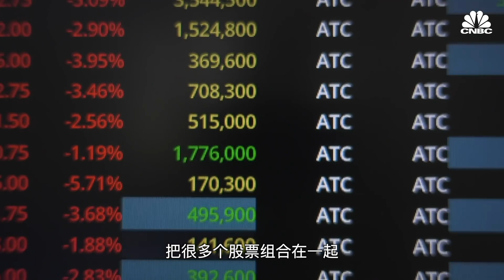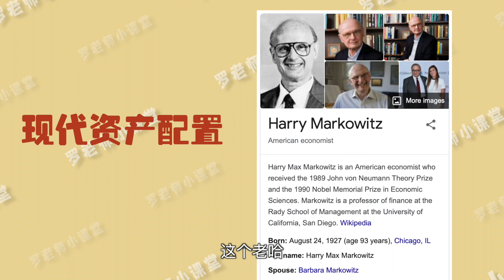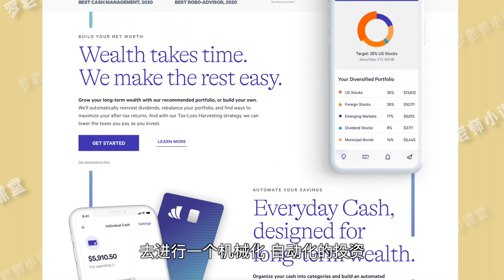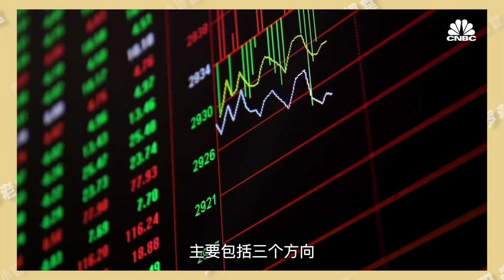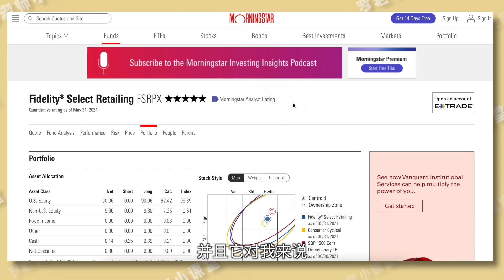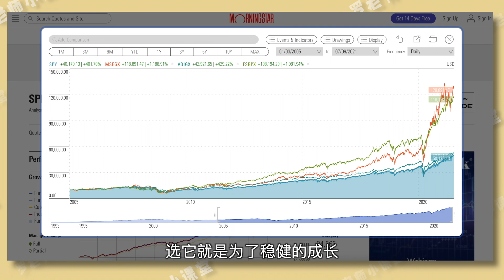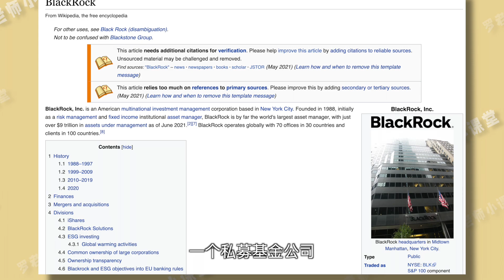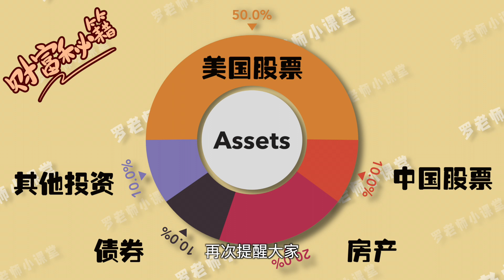手把手资产配置入门｜现代资产配置 Harry｜风险平价模型 Ray Dalio｜基金定投 Burton｜㊙️美股低门槛公募基金推荐 收益3x SP500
通过介绍大佬们的现代资产配置理论，包括来自Harry Markowitz的最优资产配置模型，Ray Dalio的风险平价模型和Burton Malkiel的指数定投模型，帮助大家手把手轻松打造源自于这些模型的资产配置入门，教你资产怎么选。视频里给出比较优秀的美股公募基金，非常低的门槛就能参与定投啦，收益远超SPY。
0:00 开场介绍
0:20 理论部分
1:51 最优资产配置模型
2:24 定投指数模型
3:20 风险平价模型
4:40 手把手操作
5:20 公募基金推荐
8:50 房产投资